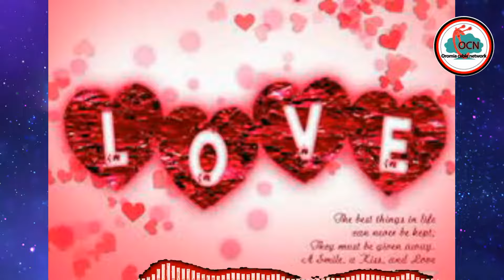😘new ethiopian Oromo music BOHARA BIRHANU *jaalalli kee*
BOHARA BIRHANU *jaalalli kee*
Welcome to Oromia cable network channel,on this channel you will get science and technology tutorial and entertainments. if you are interesting by our contents you can subscribe and follow our channel.